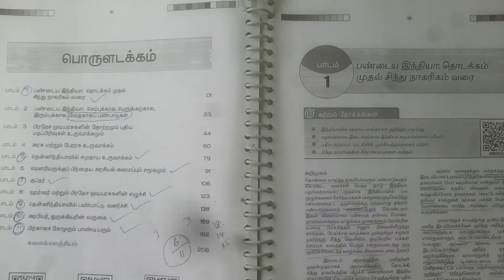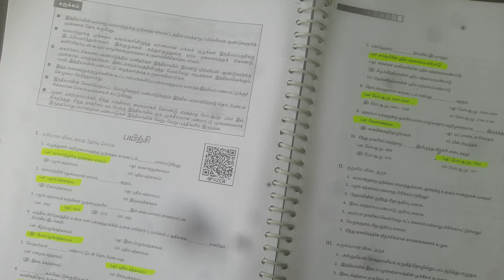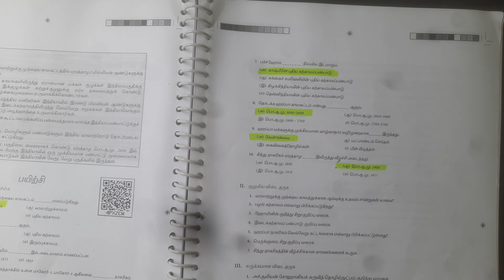11th Std History 1st Vol 1 | பண்டைய இந்தியா தொடக்கம் முதல் சிந்து நாகரிகம் வரை | Book Back Answers